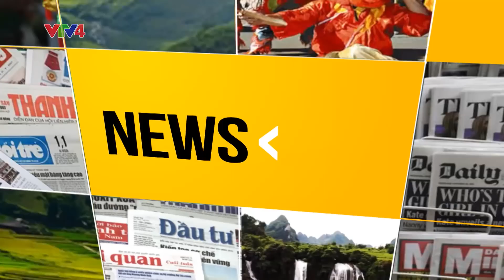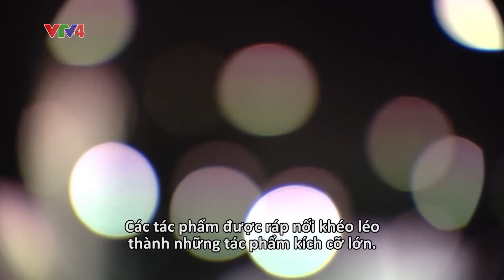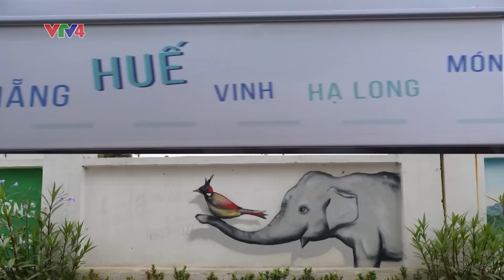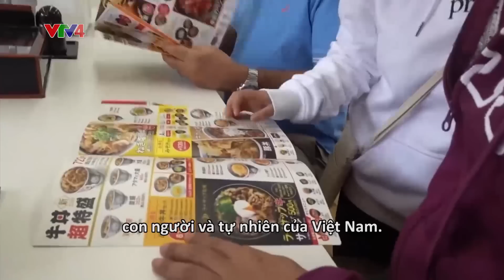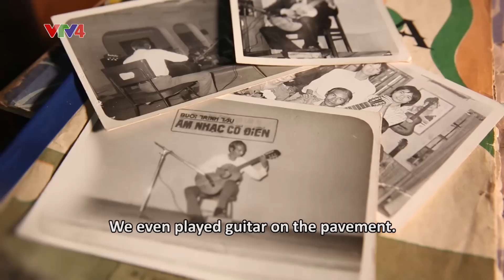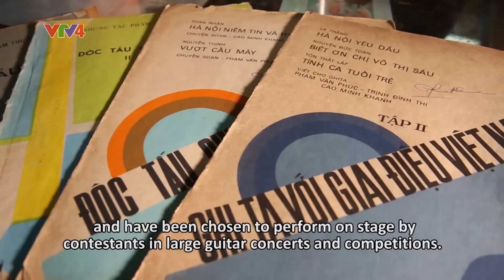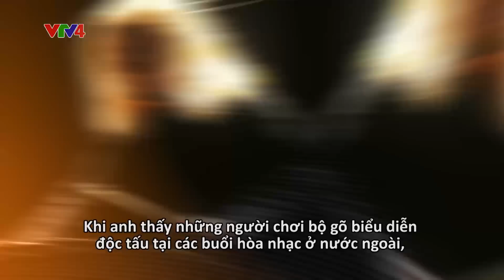Culture Mosaic - 28/06/2019